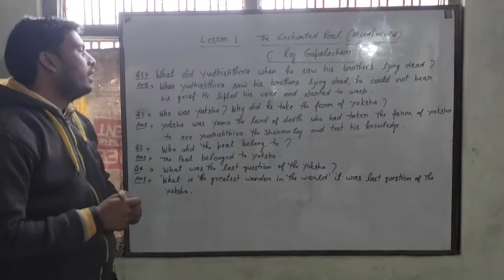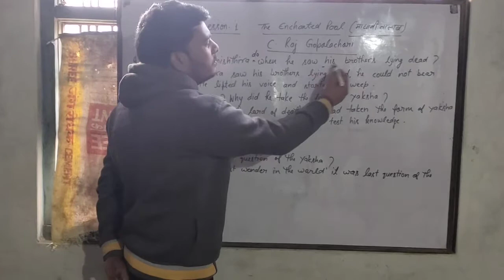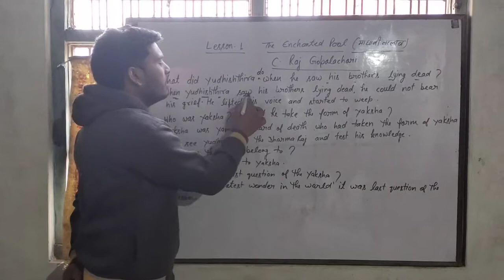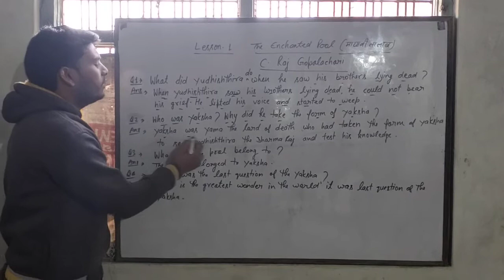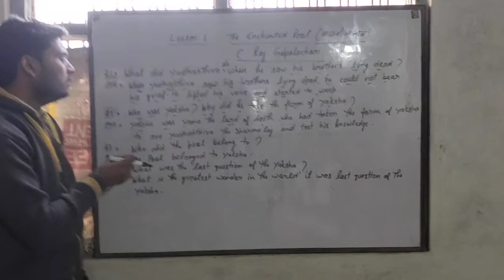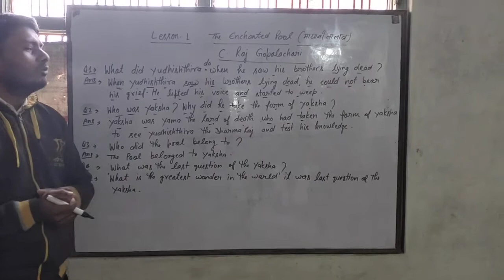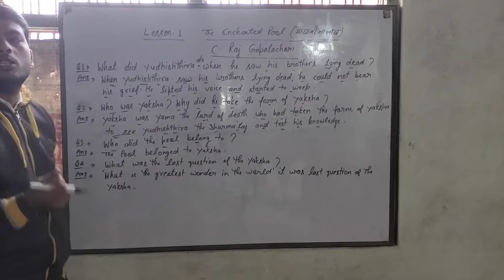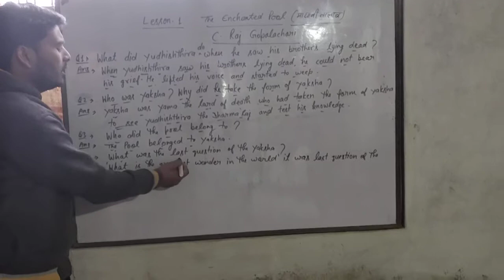Class 10 Lesson 1 The Enchanted Pool C.Raj.Gopalachari Part 1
THE ENCHANTED POOL C . RAJ GOPALACHARI JANE SABHI QUESTIONS KE ANSWER IN VERY EASY METHOD